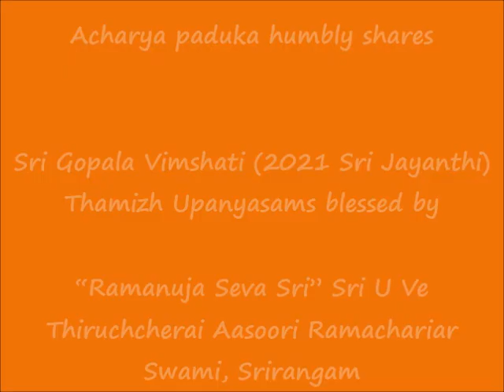11 - slOkA 10 - ஸ்ரீ கோபால விம்ஶதி (Sri Gopala Vimshati) - Thamizh Upanyasam - 2021 Sri Jayanthi